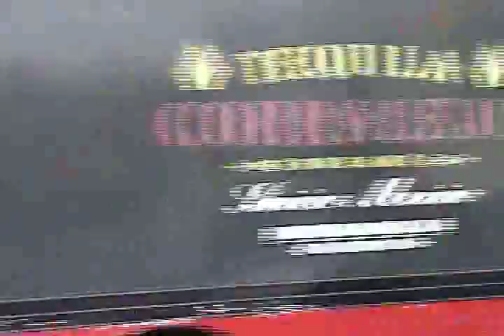Nuclear Dust bin Laden - pt. 4 [the KPFA Bevatron report-NOT!] (lo-res version)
What has happened to the station that first broadcast Allen Ginsberg reading his infamous, banned poem `Howl`, which broadcast live feeds from the Free Speech Movement actions on the UC Berkeley campus and from the militarized zone|police state that Gov. Ronald Reagan and the rest of the UC regents converted Berkeley into during the Peoples` Park struggle? It now sits idly by, apparently not knowing, and|or not caring, that trucks carrying the remains of the historic Bevatron nuclear accelerator, which in all likelihood are contaminated with asbestos, and|or mercury, and|or nuclear radiation, are rolling thru the streets of `Nuclear-Free` Berkeley, JUST DOWN THE BLOCK FROM THEIR STUDIO DOORS. No reporter has been assigned to investigate. Not a word about this issue has ever been broadcast on the airwaves of KPFA.

A high-resolution version of this video is also on clearcutUC`s YouTube [ search: GBLbAs0S4jE ]. A-ho.